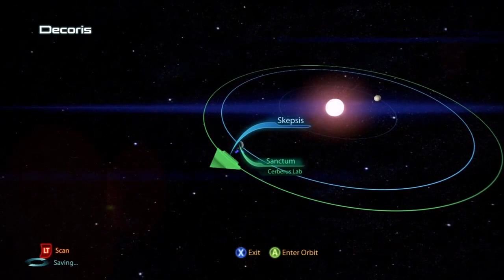Mass Effect 3 - [Ep-4]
I got an earl copy of Mass Effect 3 and its awesome and everyone should watch this play through

CLICK the SHARE button above to Tweet this video or SHARE it on your friends FaceBook Thanks